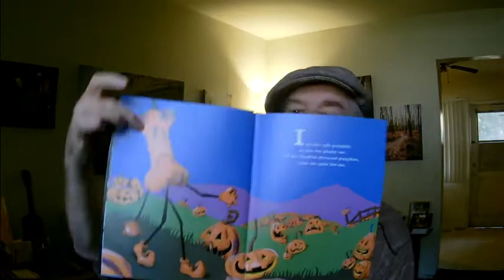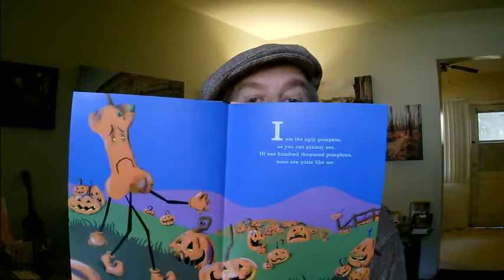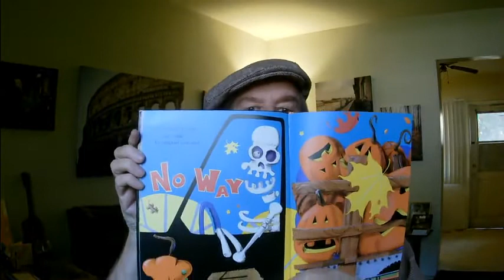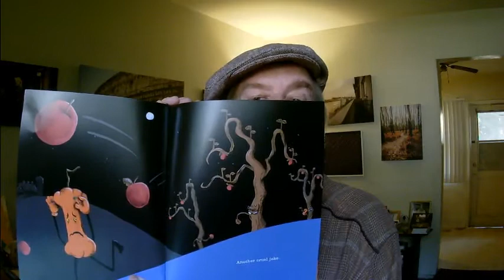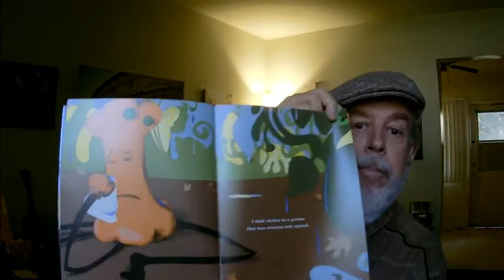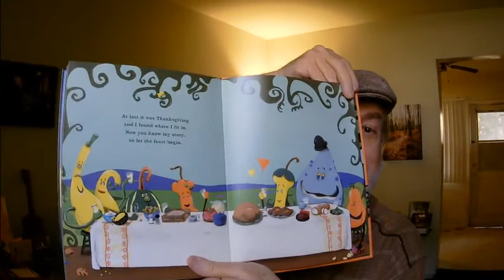The Ugly Pumpkin - Children's Story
The Ugly Pumpkin, written by Dave Horowitz.  Read by Jeff Vernon.